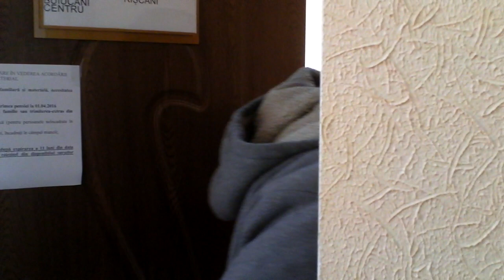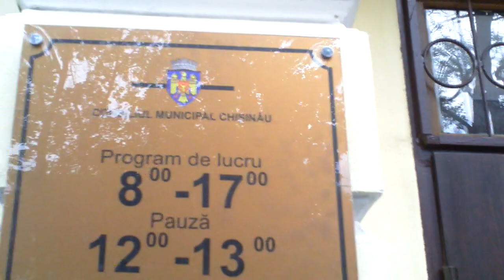Ar putea primi niște bani de la Primăria Chișinău - Curaj.TV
Veteranul-protestatar, Tudor Pînzari, care împlinește în iulie 6 ani de cînd trăiește în colibe sau chiar cort pe lîngă instituțiile de stat, pentru că a fost lăsat fără casă, a scris o cerere de ajutor material la Primăria Chișinău. Azi am mers împreună să aflăm de ce nu-i răspund, au trecut deja 50 de zile, și funcționarele de la ghișeu l-au informat că chiar la o ședință de ieri s-a decis alocarea sumei de 3 mii lei.
Tudor spune că va cheltui acești bani pentru sănătate.